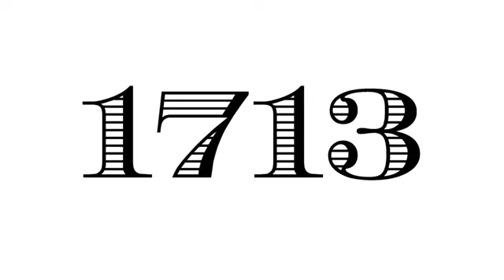Capítulo 8 | Real Academia Española